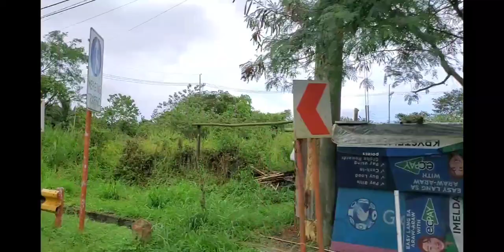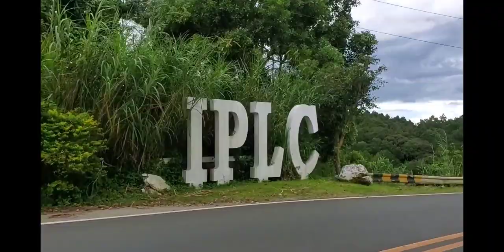ROAD TRIP WITH LAW-IS TV | CHA CHA MUSIC | NO COPYRIGHT | AKISH RIDERS